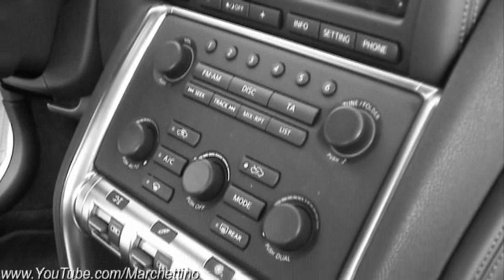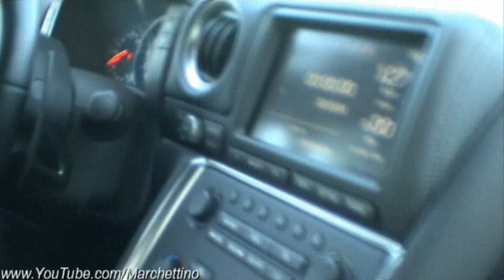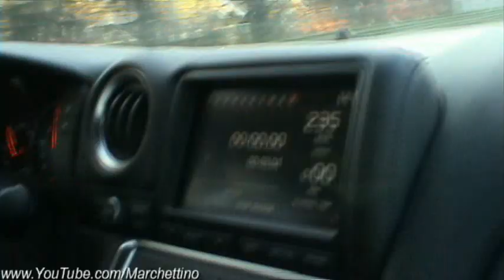Nissan GT-R vs Ferrari 430 Scuderia Racing!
This is for sure one of my fav ride! I have been in a white Nissan GT-R R35 at the Imola racetrack with Simo driving his amazing 507hp japanese supercar. This car is a rocket, great acceleration, very fast gear. We made a battle against a red Ferrari 430 Scuderia and a few other cars. Also, the GT-R is a very rare car here, Nissan has just delivered 100 GT-Rs to Italy. The car is not loud, but i love the noise of the engine!